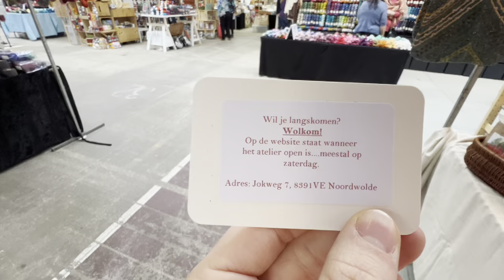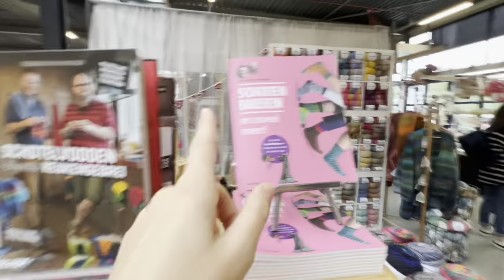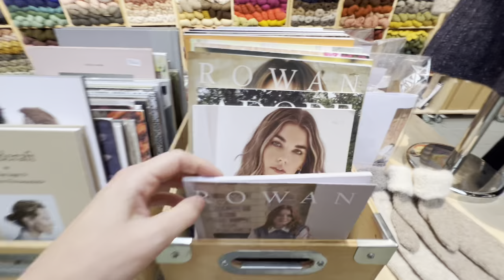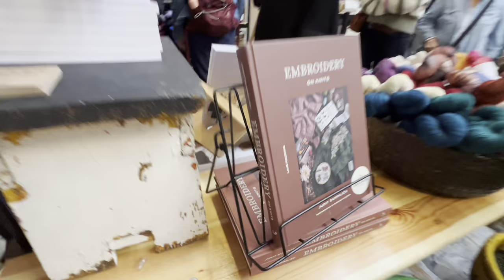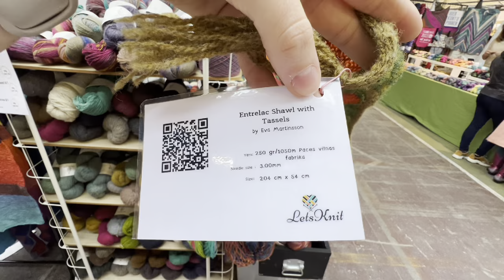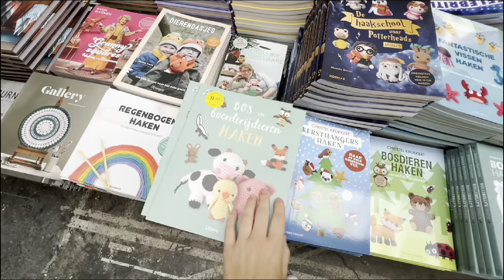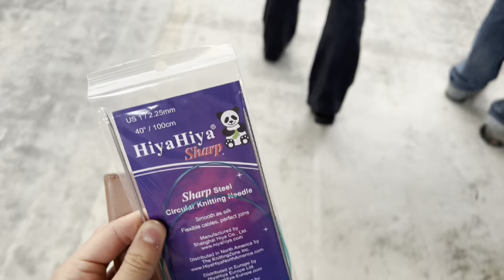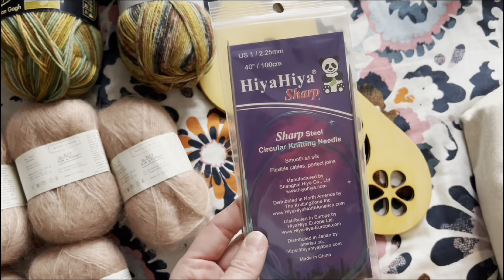Adītājas dienasgrāmata / vlogs Breidagen Nīderlandē 2024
Vlogs Breidagen 2024

* kā arī atrādiet savus veiktos darbus INSTAGRAM, atzīmējot